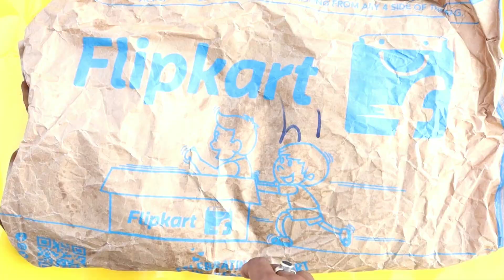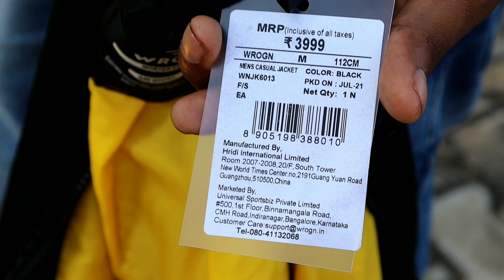Flipkart Jacket Review | Best Stylish Winter Jacket For Men | WROGN , FLYING MACHINE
Winter Best Jacket Collection | Online Jacket Review

About This Video= is video mein winter ki best jacket bataunga